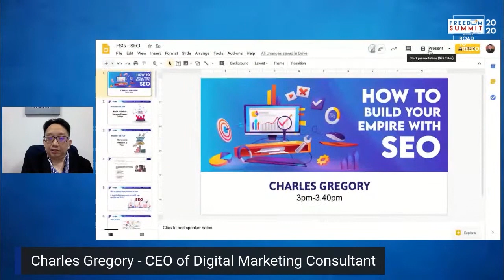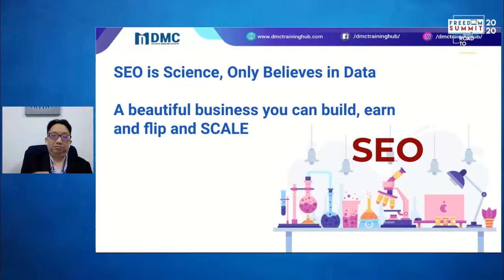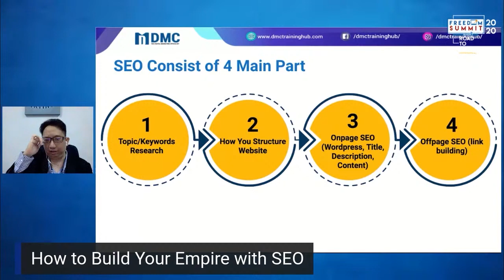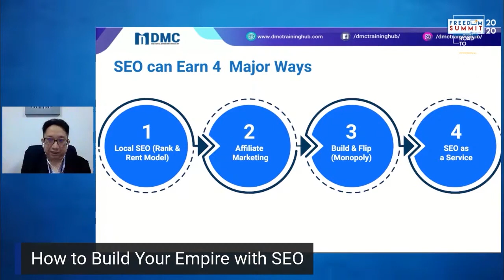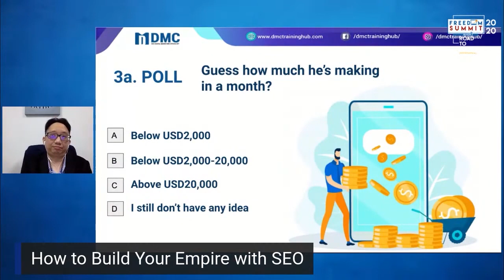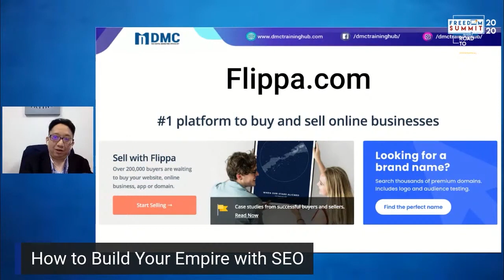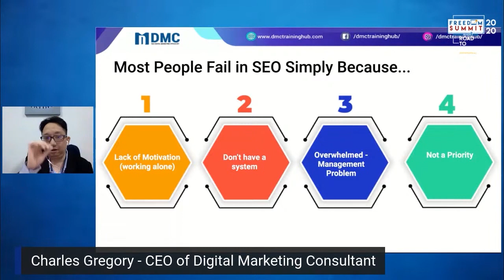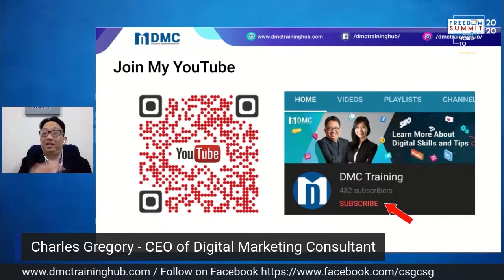How to Build Your Empire with SEO | Charles Gregory | Freedom Summit Global 2020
In this video, I'll show you how to build your empire with SEO.

If you are figuring out:
1）What is SEO (Search Engine Optimization)?
2）What are the benefits of SEO?
3）How to make money with SEO?
4）How SEO works and is SEO business profitable?

The questions are:
1）How to learn SEO for free and make money with SEO?
2）I am not tech-savvy, I don’t know how to do it.

If you ever think of these questions before, in this tutorial, I will show you tips on SEO. Keep watching the video until the end. It's a very simple and easy process.

By following these steps, you are able to get started with SEO.

In short, I am Charles from DMC. I have shared with you the SEO business opportunities.

I hope you will be able to pick up a quick skill on SEO. Hope this tutorial will help you in making money online.